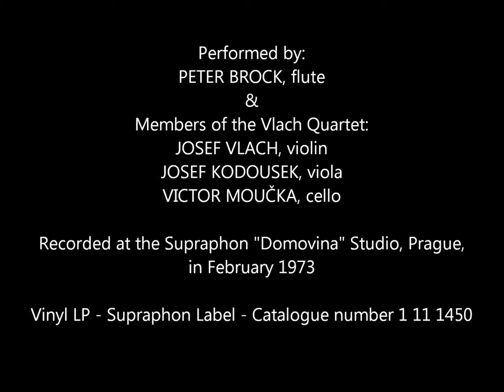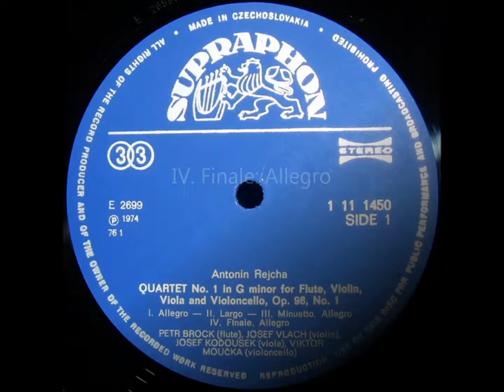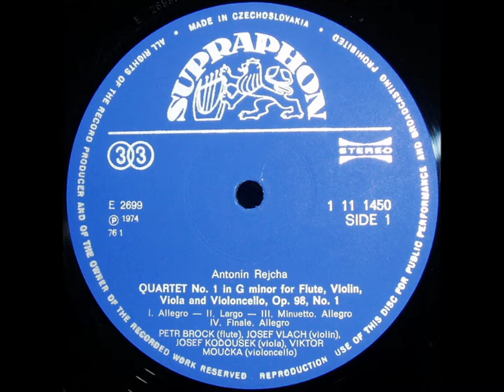Two Bohemian Flute Quartets (1/2: Reicha: Flute Quartet no. 1. in G minor, op. 98 no. 1)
TWO BOHEMIAN FLUTE QUARTETS
(SUPRAPHON 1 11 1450 vinyl LP)

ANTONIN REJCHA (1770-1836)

Quartet no. 1 in G minor
for flute, violin, viola & cello, op. 98 no. 1

I. Allegro (at 0:13)
II. Largo (at 6:47)
III. Minuetto: Allegro (at 14:33)
IV. Finale: Allegro (at 21:58)

PETER BROCK, flute

Members of the Vlach Quartet:
JOSEF VLACH, violin
JOSEF KODOUSEK, viola
VICTOR MOUČKA, cello

Recorded at the Supraphon "Domovina" Studio, Prague,
in February 1973